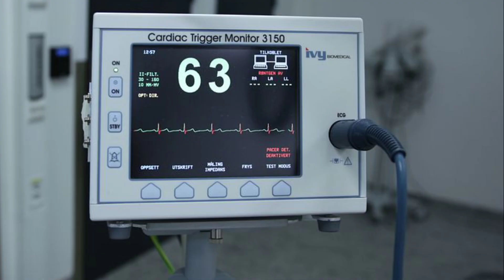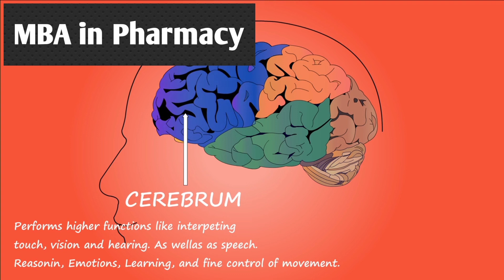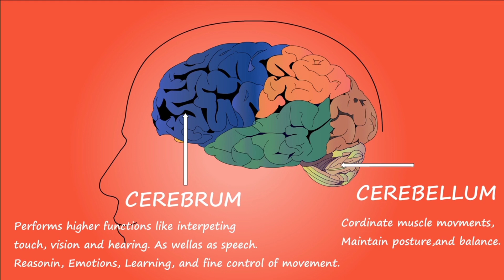B.Pharma Career Options || Jobs After B.Pharma || Salary || Scope || Exams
Hello Friends Iss video me maine aapko b.pharma course ke career options ke bare me bataya hai. Isme maine aapko bataya hai ki b.pharma course karne ke baad aap kaun kaunsi job kar sakte hai, b.pharma course ki salary kitni hoti hai, scope kya hai aur exam kaun kaunsi de sakte hai???

What is B.Pharma | B.Pharma Course की पूरी जानकारी | Fees | Colleges | Exams | Syllabus